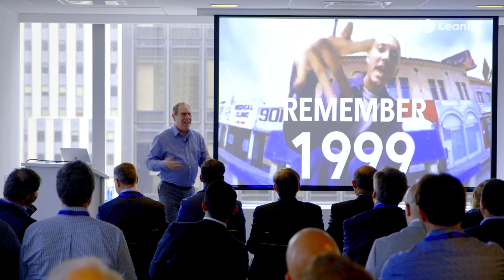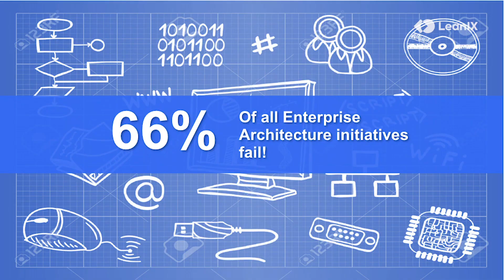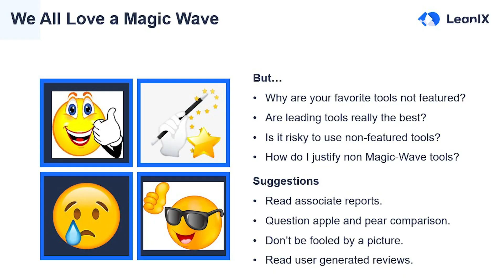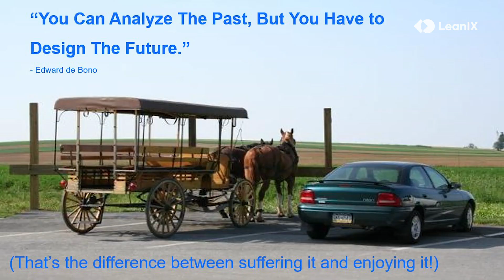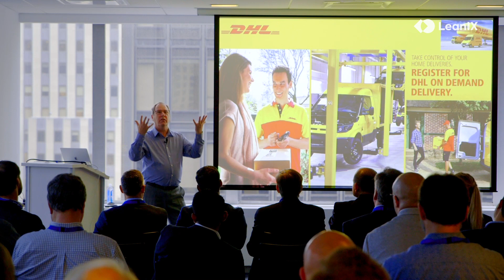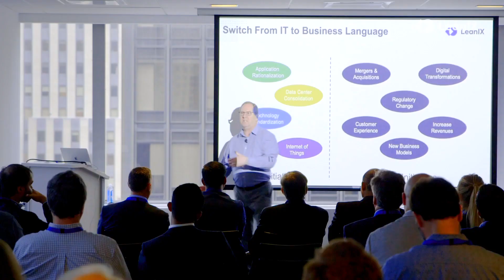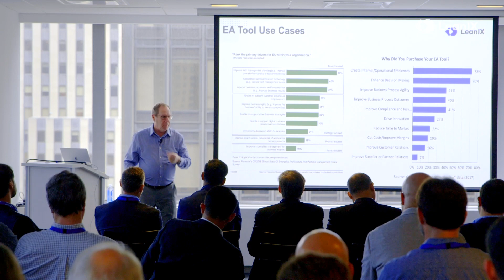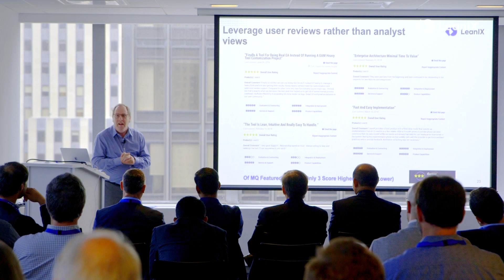Rethinking Approach to Enterprise Architecture - Mark McGregor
Session recorded at the LeanIX EA Connect event in July 2019